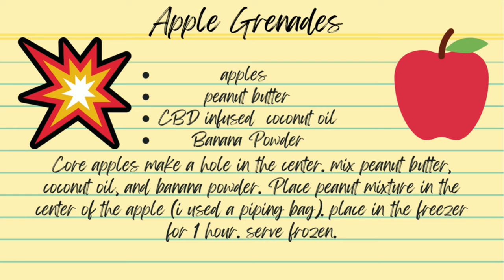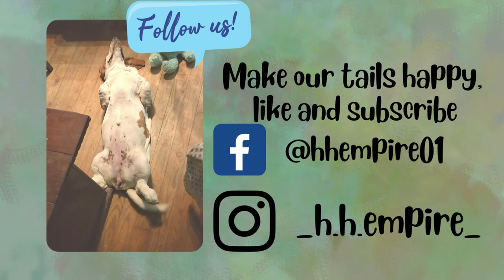Basset Hounds go to battle with apple grenades.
The hounds are facing a new opponent today, Apple Grenades. These peanut butter-filled apple treats are a hit with all the hounds.